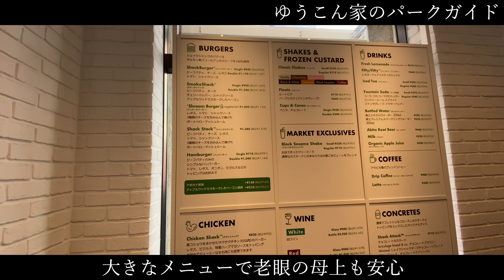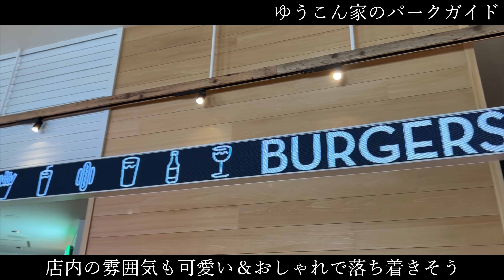【USJ】アメリカで熱狂的な人気のお店！シェイクシャックがユニバ前にやってきた！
「シェイク シャック」は、発祥の地アメリカはもちろん、世界9ヶ国に熱狂的なファンを持つハンバーガーブランド。 健康的に飼育されたアンガスビーフ100%のハンバーガーやホットドッグ、高品質なサイドメニューが揃えられています。

編集:エビの痛風まだちょい痛いたっくん

ファンレター等の宛先はこちら↓
〒150-0002